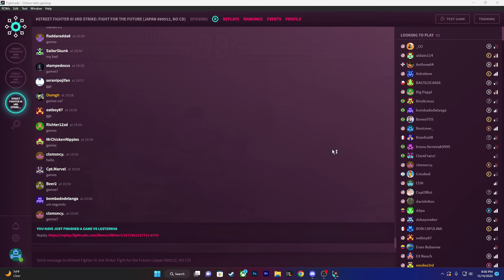3RD STRIKE IS STILL BROKEN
What better way to start the year thank to play some Street Fighter 3rd Strike? I can't think of a better way. Credits below: